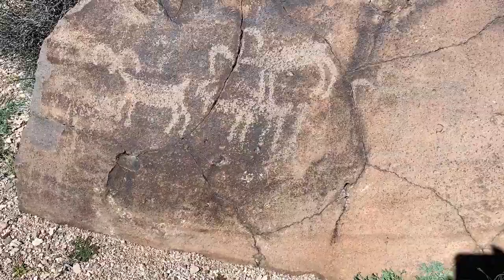Rock Art Gashes & Slashes | TheAncientSouthwest.com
TheAncientSouthwest.com

See photo galleries, post your own, and discuss with others at the Facebook Group “Ancient Southwest”

HIKING TOUR
Book a hiking tour with me at HiddenTreasureTrex.com
or
Book one of my hiking history Experiences through Airbnb. My profile page is

SOUTHWESTERN ART
I create Huichol Native American inspired sacred art using the traditional method of applying glass beads to hard media with a fixative of beeswax and pine pitch. View my ever changing collection of items for sale in my Etsy store "EyeOfGodArt"

WILD WOMEN ADVENTURE CLUB - LOS ANGELES
If you would like to join outdoor adventures with other enthusiastic female adventurers, see what's going on at